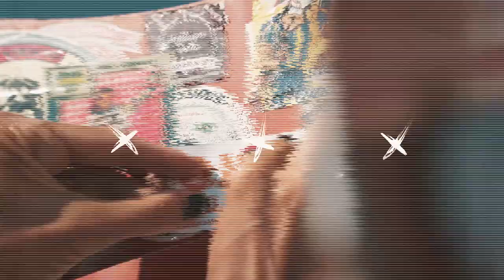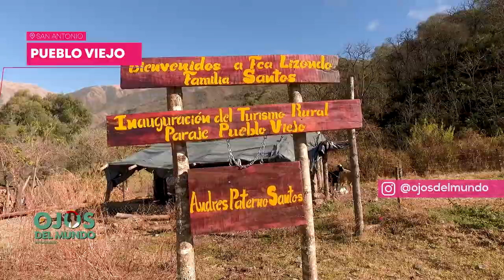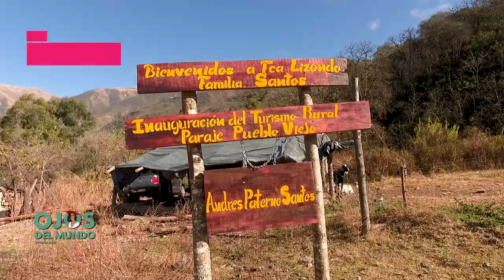Diadecampo en Puebloviejo